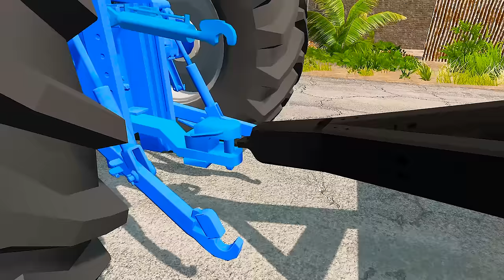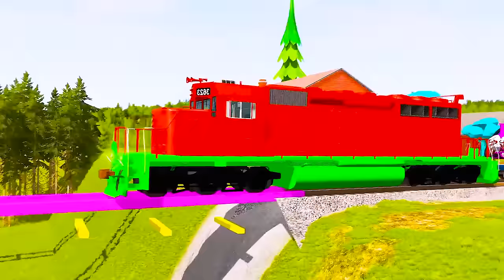5 Giant Duck, Monkey, Lion, Piglet, Chicken, Mammoth, Cow, Zebra, Transfiguration Funny Animal 2023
5 Giant Duck, Monkey, Lion, Piglet, Chicken, Mammoth, Cow, Zebra, Transfiguration Funny Animal 2023
About the game:
5 giant Ducks shoot colorful ribbons of water into Christmas gift boxes, gift boxes open Polish car, Thomas train, Small car, School Bus. 5 cars appear on Stair color overcoming a number of obstacles, below which is the extremely cold Deep Water in winter to climb up to the 3-storey Flatbed Trailer Truck. When the Flatbed Trailer Truck moved extremely difficult and collided with the Rails, then the Thomas Train pulling many freight cars appeared at high speed and crashed. Monter Truck Shark chased the small cars into the swamp area. Mud Pit and Deep Water then called Spider Man sharks to attack the ill-fated cars. The video also contains a number of situations where cars try to overcome Masive potholes, Speedbums and then extremely attractive Cars vs Rails. Please look forward to watching it!